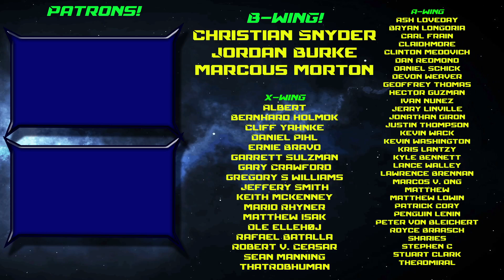X-Wing - Dual Faction Ships - May the 4th Be With You!!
May the 4th Sale at LuxuryPlaystyle.com - Code CRABBOKFORCE!